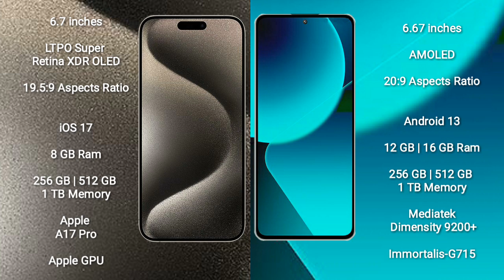iPhone 15 Pro Max vs Xiaomi 13T Pro Review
iphone 15 pro max vs xiaomi 13t pro